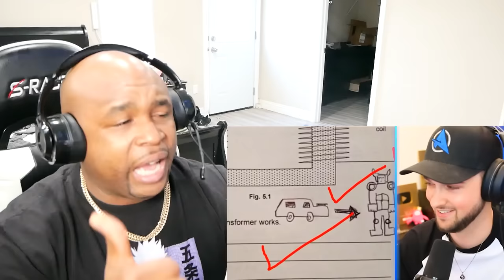World’s *FUNNIEST* Kid Test Answers!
Tags-
World’s *FUNNIEST* Kid Test Answers!,30 Brilliant Test Answers From Smartass Kids,Funniest Kid Test Answers Will Make You Laugh,Funny Test Answers,28 Funny Test Answers That Will Make You Laugh,41 Test Answers That Are 100% Wrong And 100% Right